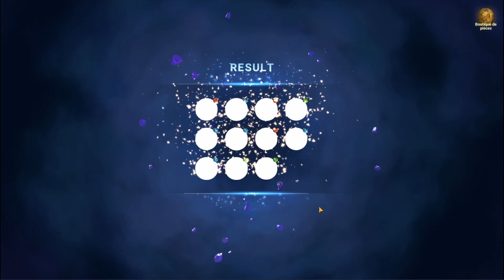LE SHAFT CONTINUE ?! INVOCATION PORTAIL RAGNAROK 3 | 7DS GRAND CROSS FR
Vidéo invocation sur le 3ème portail Ragnarok et on continue de ne rien drop.